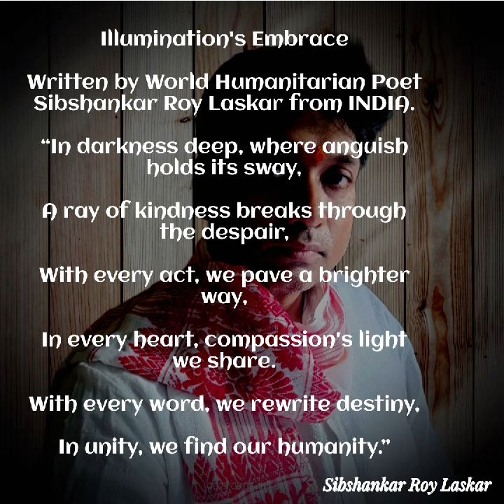"ILLUMINATION EMBRACE"SIBSHANKAR ROY LASKAR WORLD'S HUMANITARIAN POET#viral#poetry#hope@NobelPrize